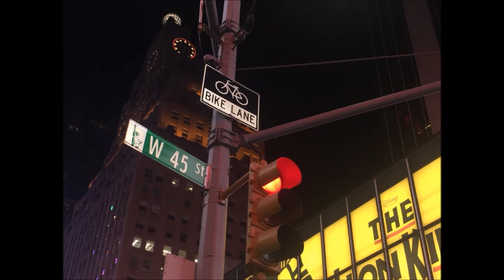when am with you song by rafiek gomes aka smiles